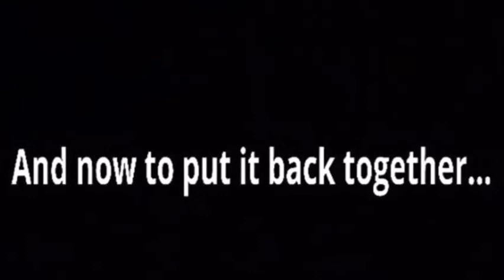Solving the Hanayama Padlock Puzzle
In this video, I disassembled and reassembled the Padlock Puzzle made by Hanayama. I hope you enjoy!